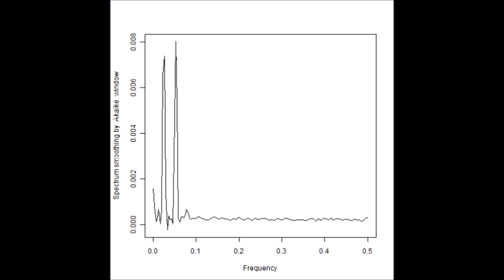表面弾性波 スライドショー 超音波の音圧測定解析 Measurement and Analysis of ultrasonic